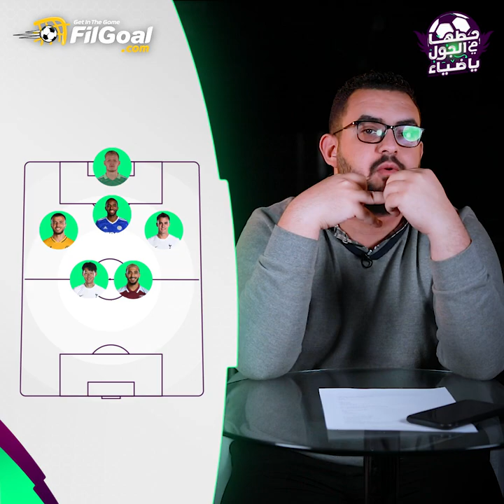حطها في الجول يا ضياء | اختيارات الدريم تيم والكابتن للجولة 30 من فانتاسي البريميرليج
ماديسون ولا بارنز؟ 🤔
سون مع كين؟😳
لازم كوتينيو؟ 👀
نكبتن مين؟🙃
اختيارات الدريم تيم والكابتن للجولة 30 من فانتاسي البريميرليج🧐 في حلقة جديدة من حطها في الجول يا ضياء